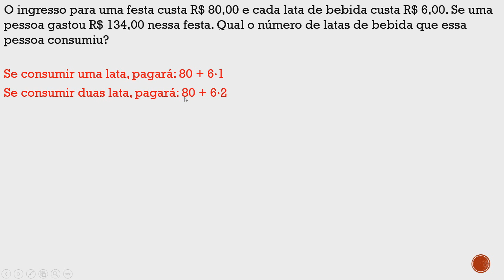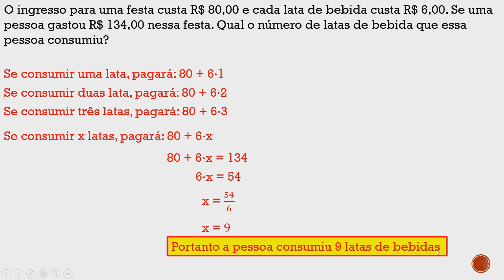Questão 27 Soldado da PM 2018 2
Para participar de uma festa são cobrados um ingresso
de R$ 80,00 e um preço fixo de R$ 6,00 por qualquer tipo
de latinha de bebida. Se uma pessoa gastou nessa festa,
com o ingresso e as bebidas, um total de R$ 134,00,
então o número de latinhas de bebida consumidas por
ela foi
(A) 8.
(B) 6.
(D) 7.
(E) 9.